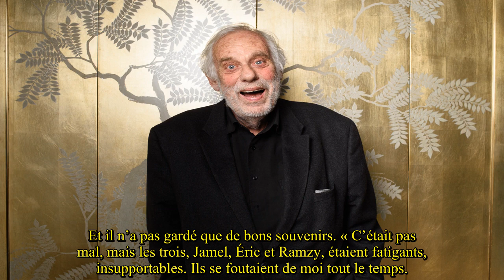Ça rend folle ma femme” : cette grande qualité de Jean Luc Bideau qui met à mal son couple à Genève